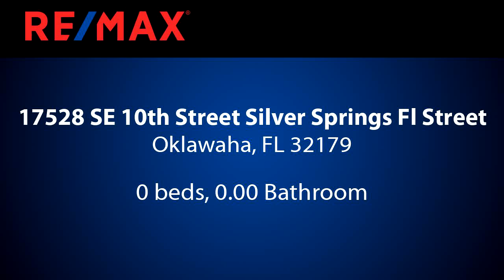Homes for sale - 17528 SE 10th Street Silver Springs Fl Street, Oklawaha, FL 32179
2 lots being sold together.  Backs up to Tobe Lake nature area.  Lots are buildable. Other nice homes near by.  $24500 for both lots.

Bedrooms: 0
Bathrooms: 0.00
Square Feet: 0
Price: $19,900

07/30/2019 03:07:17 am

Last modified: